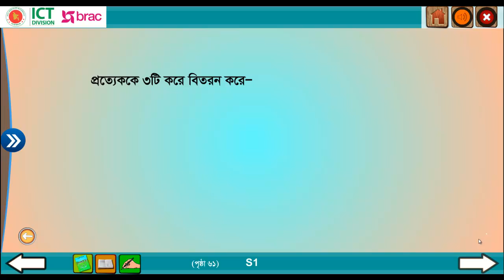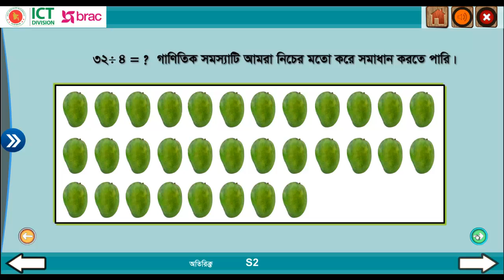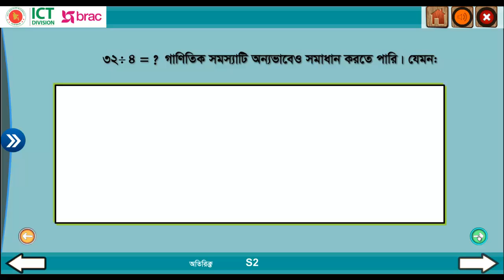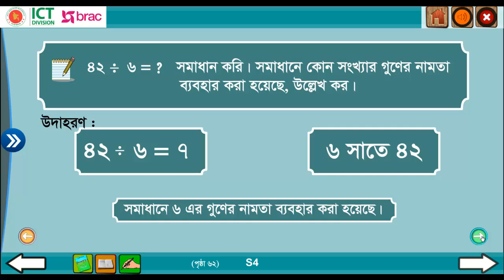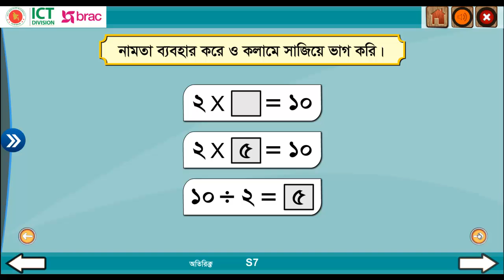অধ্যায় ৫ ভাগ ৫.১-৫.৪ ৫.১ ২য় শ্রেণির পুনরালোচনা